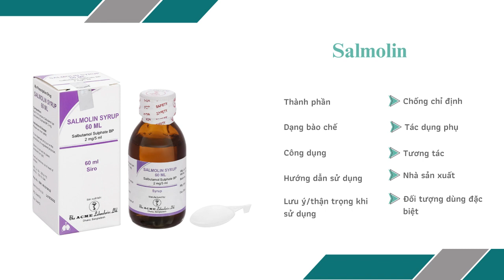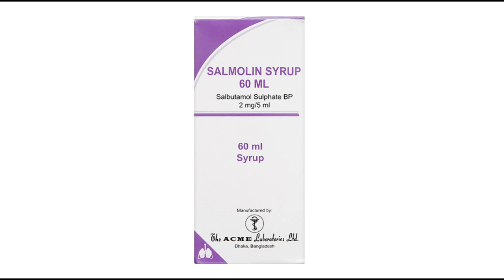Salmolin - Thuốc điều trị co thắt phế quản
Salmolin syrup được chỉ định ở người lớn, thanh thiếu niên và trẻ em.
Salbutamol là chất đồng vận chọn lọc trên thụ thể adrenergic beta-2 có tác dụng giãn phế quản ngắn (4-6 giờ) trong tắc nghẽn đường thở có khả năng hồi phục. Salmolin syrup được sử dụng để kiểm soát hen, co thắt phế quản và/hoặc tắc nghẽn đường thở có khả năng hồi phục.
Giảm co thắt phế quản trong hen phế quản các loại.
Salmolin syrup là liệu pháp dùng đường uống phù hợp cho trẻ em và người lớn không thể sử dụng thiết bị khí dung.